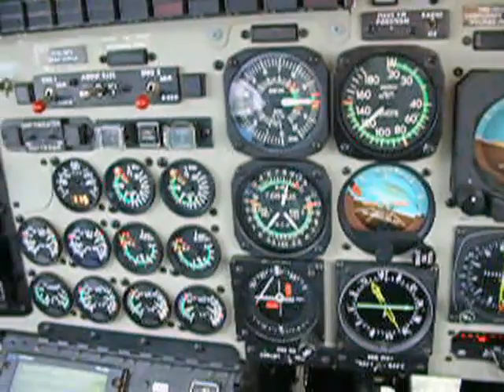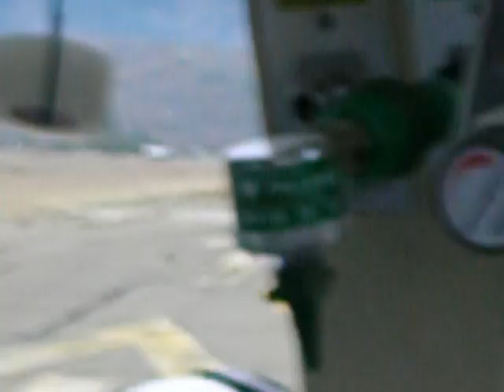CALSTAR--Mystery of Faith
CALSTAR 4, UKIAH, CA on a flight to Covelo, CA.